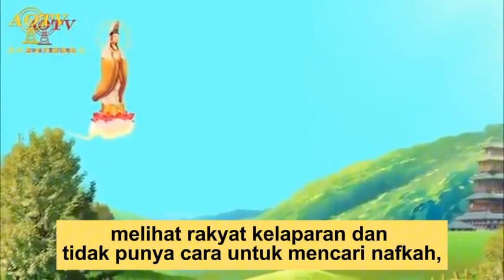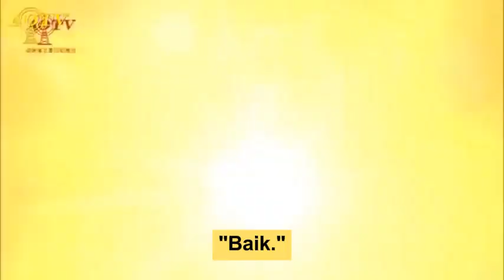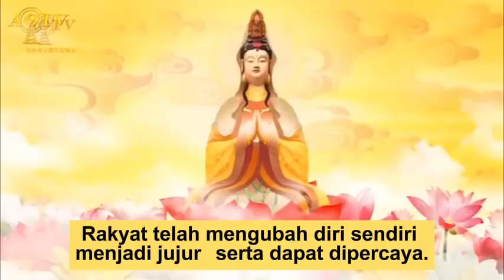22. Guan Yin Memandang Air Terjun | Long Jian Guan Yin